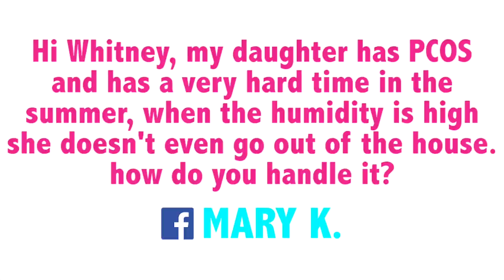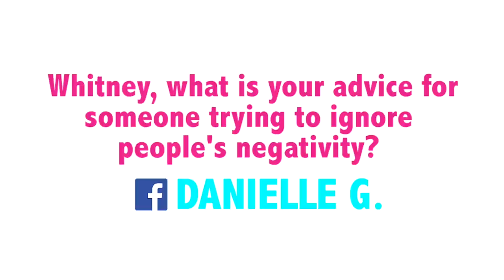Dear Whitney: Piercings and Positivity | My Big Fat Fabulous Life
Whitney talks personal growth, happiness, and how much she loves her body art!

For the latest on Whitney and the show, LIKE the Facebook